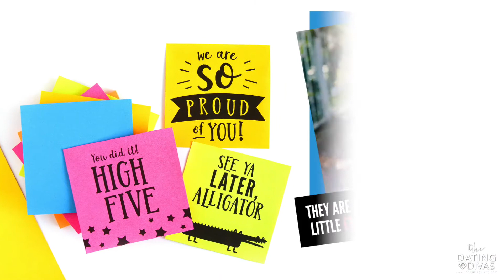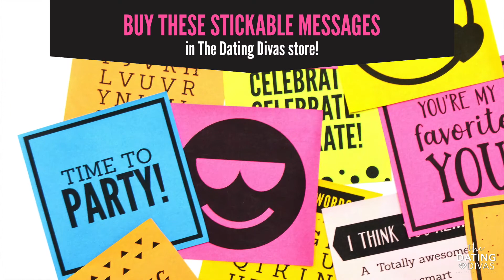Kid's Printable Sticky Notes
Get the digital designs to print these stickies at the Dating Divas

Introducing Kids’ Sticky Notes: a one-of-a-kind printable pack of stickable goodness – just for KIDS! From birthdays and milestones to everything in between, these bite-sized notes will let them know how all-around-awesome they are in a fun and kid-friendly way!

We'll show you how to print on sticky notes- it's SO quick, easy and cute- and provide you with adorable designs to print onto your colorful stickies. Stick some of these sweet love notes for kids around to strengthen the parent children relationship!